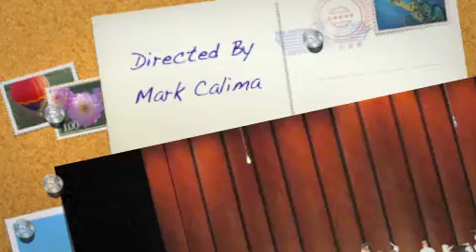CRHS SPI WindEnsemble